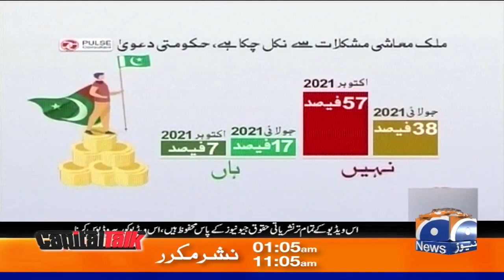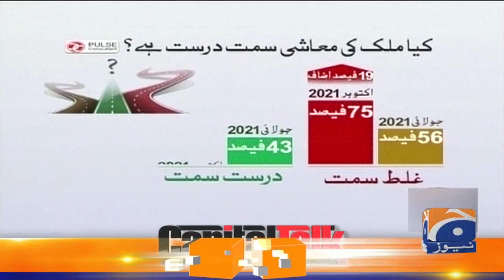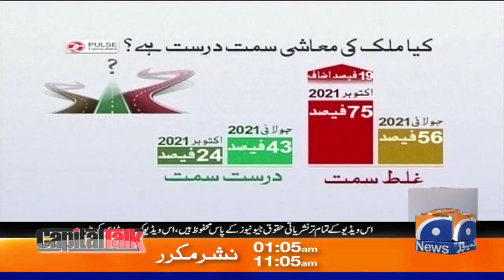Capital Talk | 20th October 2021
Guests: Ansar Abbasi - Maleeka Bokhari - Talal Chaudhry